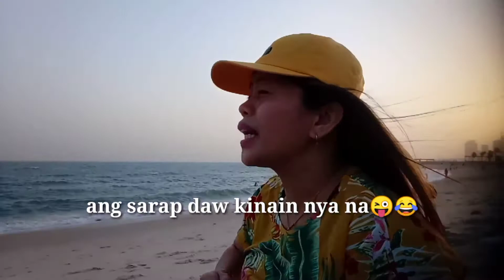Part 2 swimming with my wkm8 Elma || Laarni vlog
Hello guys today's vlog po ay aking pangalawang swimming dito sa marina beach salmiya Kuwait po. Samahan nyo po ako sa aking makulit at mag magulang vlog...